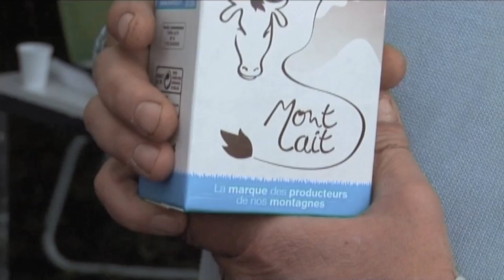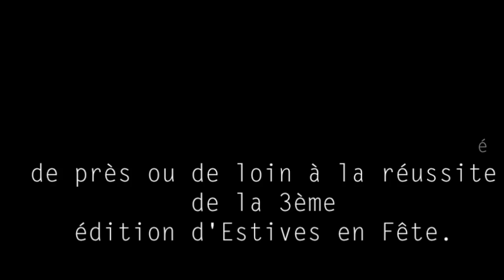Reportage Estives en fête